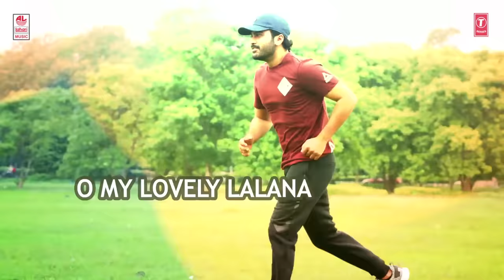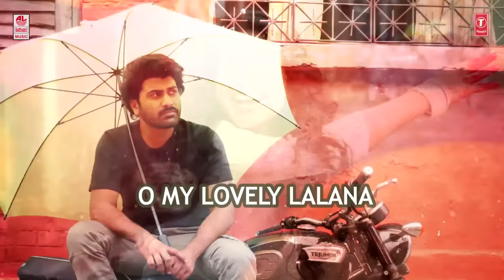O My Lovely Lalana Lyrical | Padi Padi Leche Manasu | Sharwanand, Sai Pallavi | Vishal Chandrashekar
Listen to O My Lovely Lalana Song with Lyrics From Padi Padi Leche Manasu, New Telugu Movie, Starring Sharwanand, Sai Pallavi. Sung by Yazin Nizar.

Song: O My Lovely Lalana
Album/Movie: Padi Padi Leche Manasu
Artist Name: Sharwanand, Sai Pallavi
Singer: Sinduri Vishal
Music Director: Vishal Chandrashekar
Lyricist: Krishna Kanth
Music Label: Lahari Music

1) O My Lovely Lalana

2) O My Lovely Lalana - Bgm

3) O My Lovely Lalana - Nanda Gopala

4) O My Lovely Lalana - Yadhu Bhushana